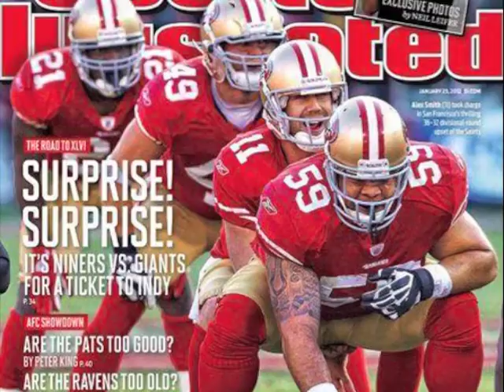Feb. 1 '04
The fallout at Super Bowl XXXViii